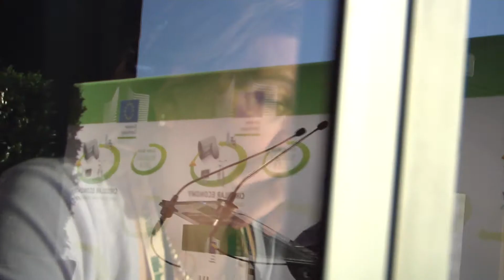Green Week 2014 - Hot Topics 2 - Day 1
Yann Arthus-Bertrand, Founder & President of Good Planet Foundation & UNEP Goodwill Ambassador speaking at the New Environmentalist Summit and the Green Week 2014